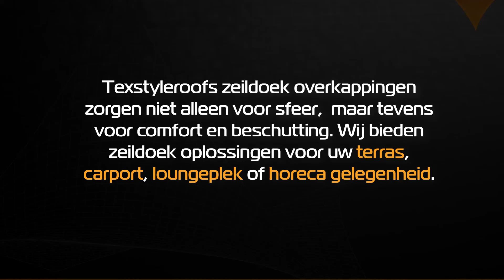p4002 Texstyleroofs luxe design 3D membraan carport overkapping van zeildoek concept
Een vergunningsvrije design zeil overkapping

Onze Texstyleroofs zeil overkapping zorgt niet alleen voor sfeer,  maar tevens voor comfort en beschutting. Wij bieden zeildoek oplossingen voor uw terras, carport, loungeplek of horeca gelegenheid. Een Texstyleroofs membraan  overkapping is een lichtgewicht zeil overkapping. Bovendien zijn onze ontwerpen nooit vlak maar altijd dubbel gekromd in tegenstelling tot de meeste andere overkappingsvormen en schaduwoplossingen. Door middel van geëngineerde geometrische vormen in het membraan (of zeildoek) is onze overkapping optimaal gebalanceerd in de krachtendistributie. Hierdoor ontstaat een homogene voorspanning in het textiel die zorgt voor een aerodynamische werking.  Op basis van deze tecnhiek ontstaat de sterkste lichtgewicht overkapping ter wereld. Daarnaast is ieder ontwerp volledig op maat en zijn al onze projecten niet alleen uniek, maar ook optimaal in functionaliteit.